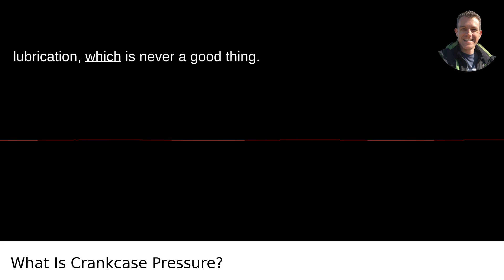What Is Crankcase Pressure?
I answered this question on Quora My video answer to the question: What Is Crankcase Pressure?